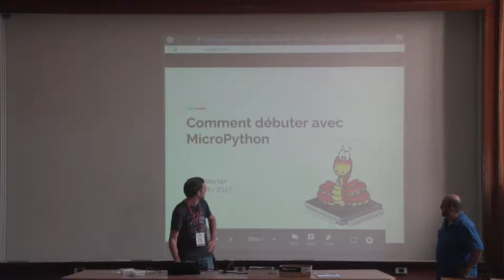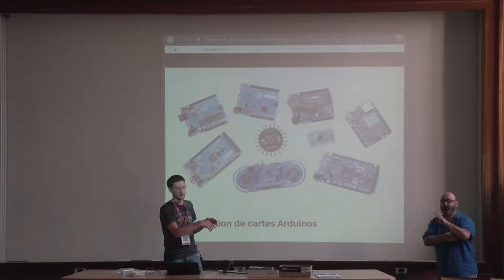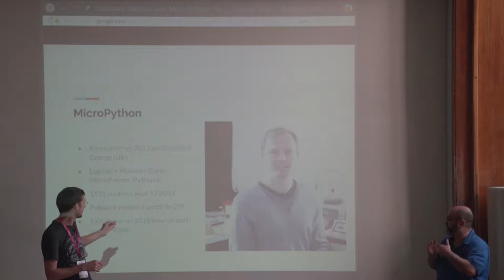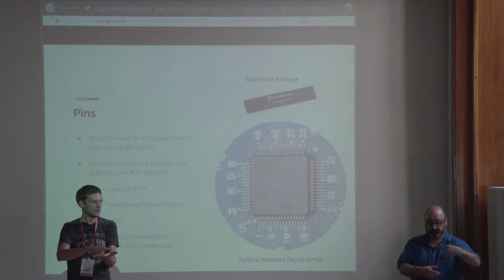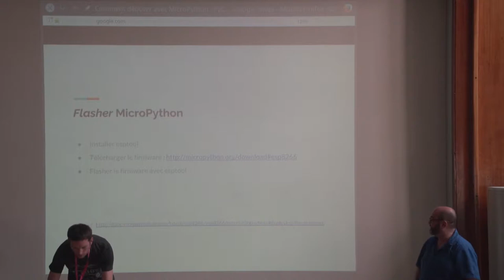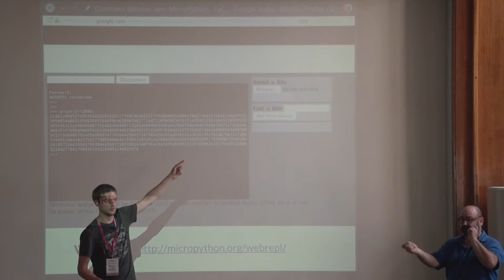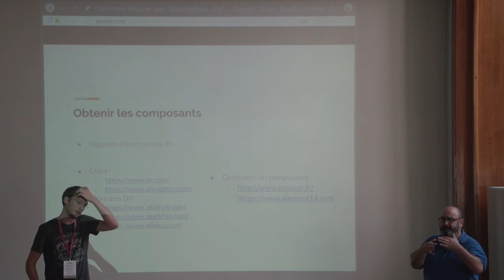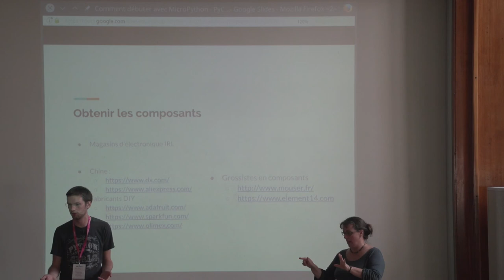Comment débuter avec MicroPython par Hugo Herter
MicroPython est un interpréteur Python conçu pour tenir sur des microcontrôleurs, des puces bon marché pouvant contrôler des composants électroniques (senseurs, moteurs, ...). Durant cette présentation, vous découvrirez en quoi consiste le projet, des idées de ce que vous pourriez réaliser avec MicroPython et des conseils pour débuter et commencer à réaliser ses premiers circuits:
- Quelle carte à puce choisir ?
- Comment accéder à Python dessus ?
- Par quels types de composants commencer ? Où les trouver ?